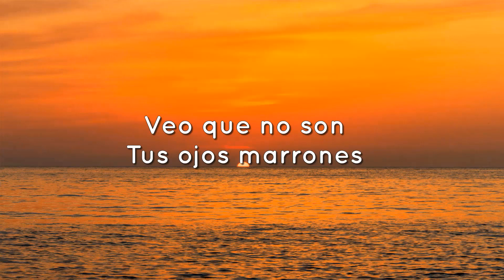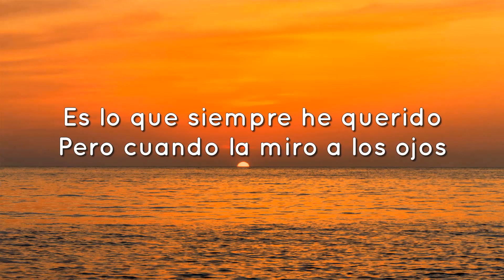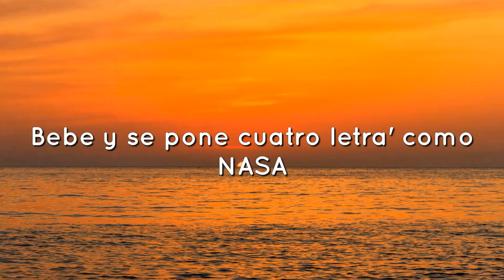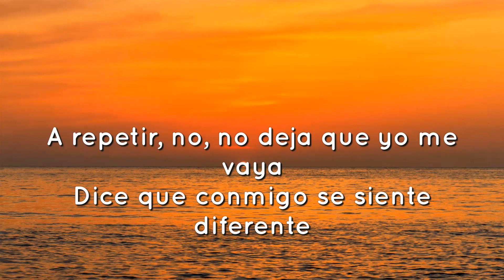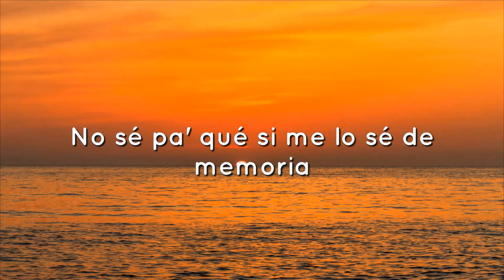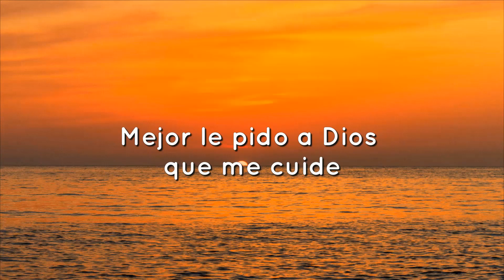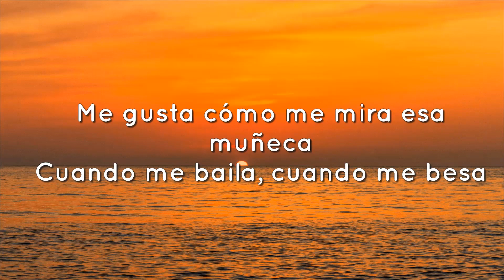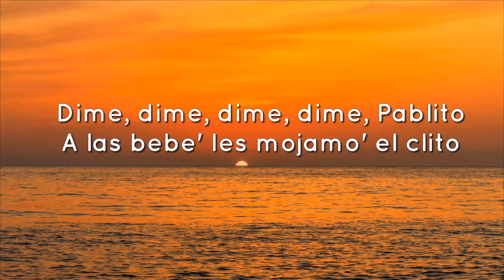♫🎵 ROSALÍA - DESPECHÁ (Letra/Lyrics)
Música